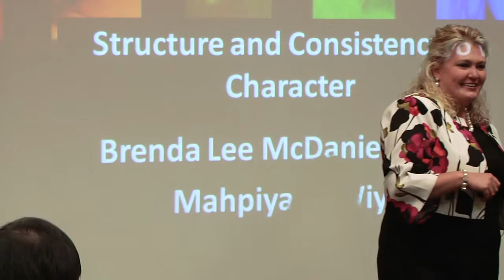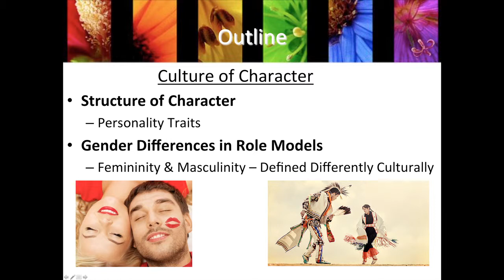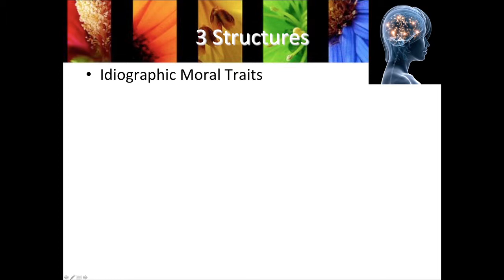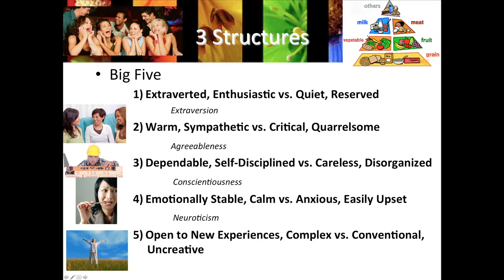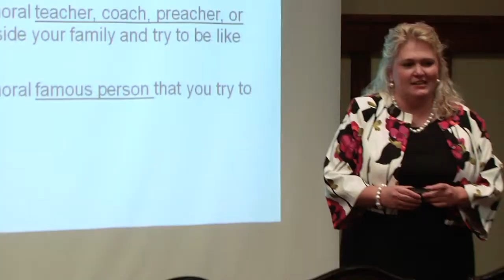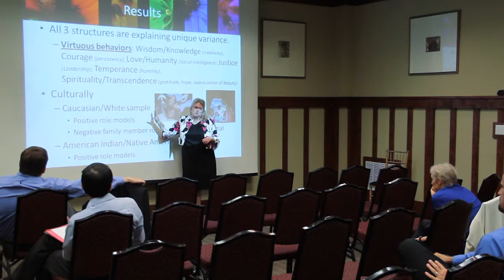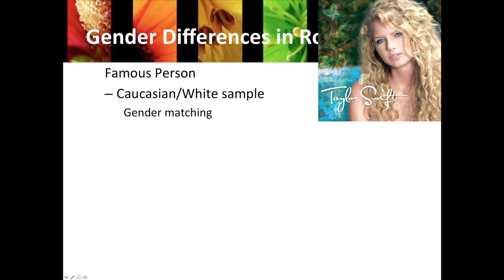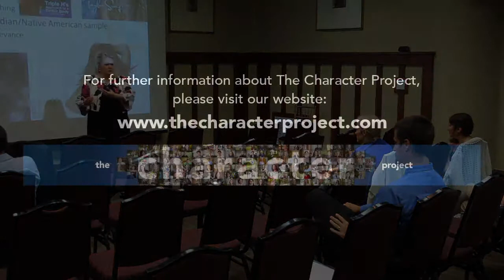Brenda L McDaniel: 2013 Character Project Conference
Structure and Consistency of Character